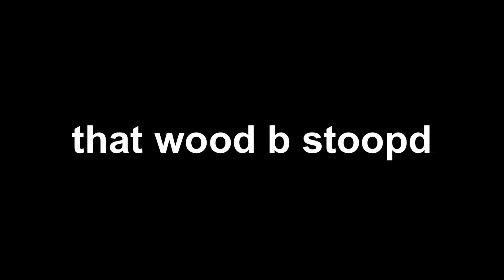One bedwars game will determine if i am good at pvp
did i win? Idk

It’s a little embarrassing that I am recording at 8:59pm (now 10:51pm)